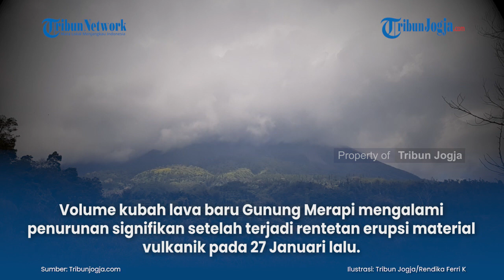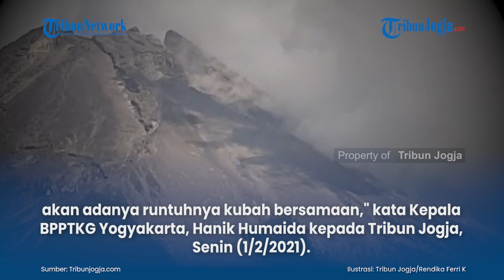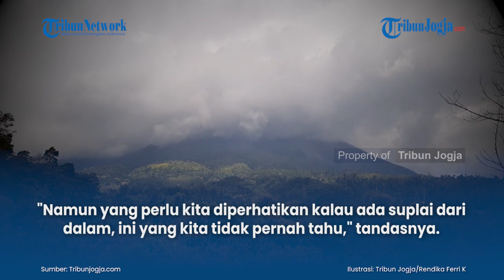BPPTKG : Volume Kubah Lava Gunung Merapi Menyusut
Volume kubah lava baru Gunung Merapi mengalami penurunan signifikan setelah terjadi rentetan erupsi material vulkanik pada 27 Januari lalu.
Kendati mengalami penyusutan, laju pertumbuhan pada kubah lava masih terus berlangsung hingga saat ini.
Hanik menjelaskan, volume kubah lava sempat mencapai 58 ribu meter kubik pada 25 Januari 2021.

(vsn)